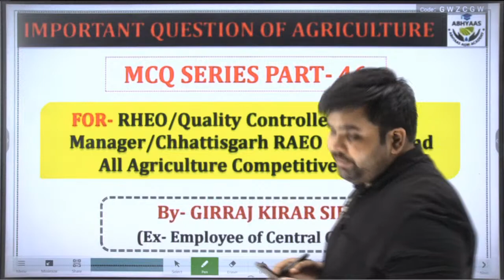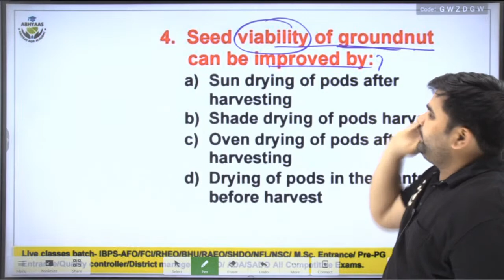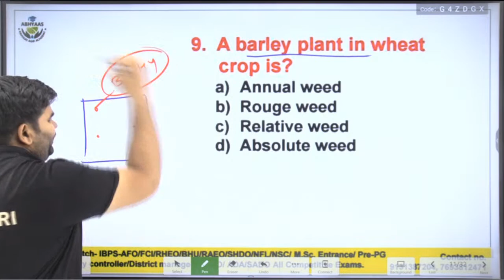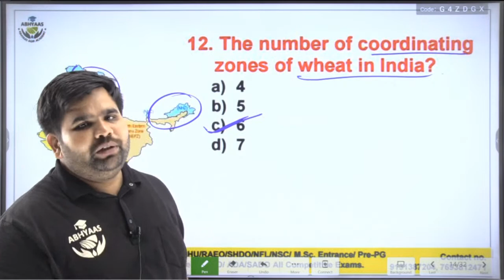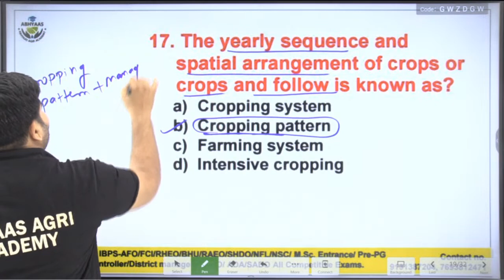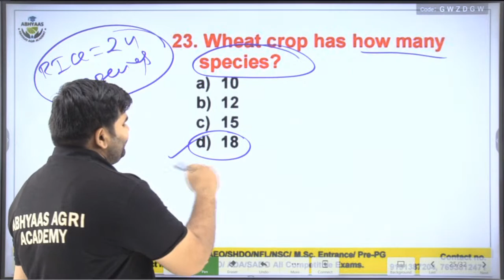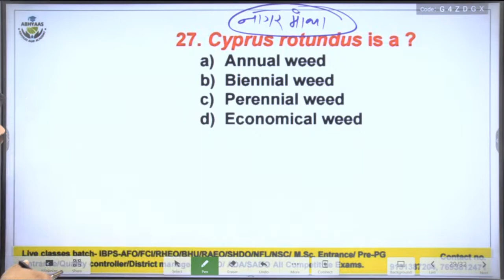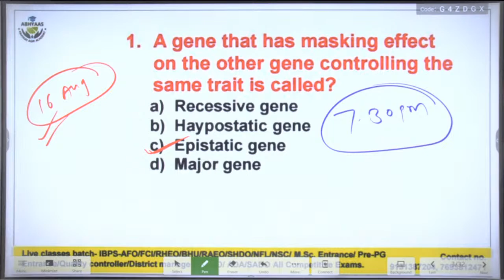| AGRICULTURE MCQ SERIES | IBPS-AFO ,UP-PGT, TGT ,ADO, RHAEO, RHEO, JRF , BHU, ADA , | CLASS-46|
Important  MCQ series For IBPS-AFO , FCI,  BHU  SADO,RAEO , RHEO, ADO , NFL  and All Agriculture Competitive exam.